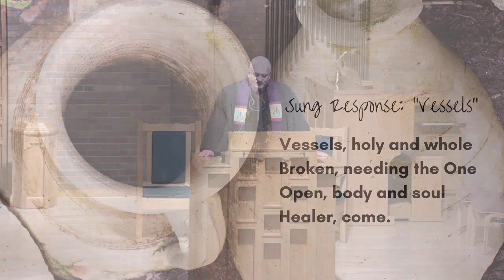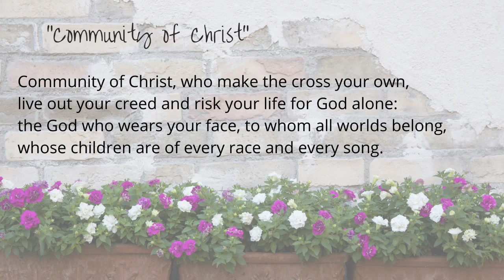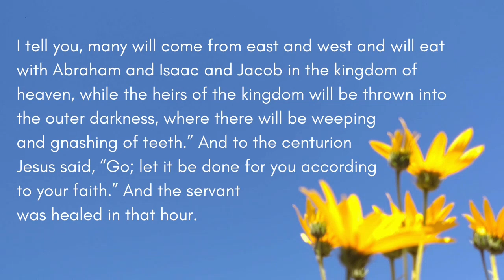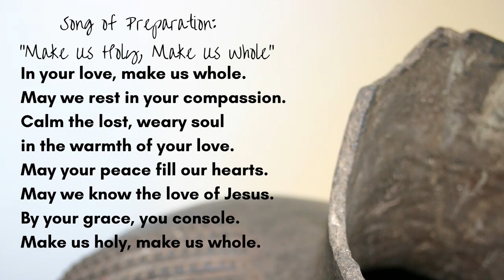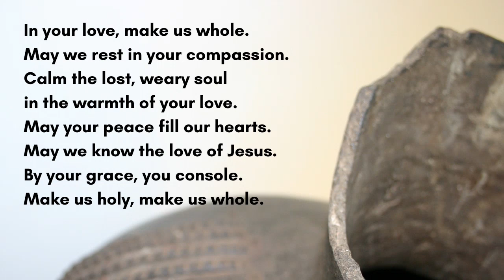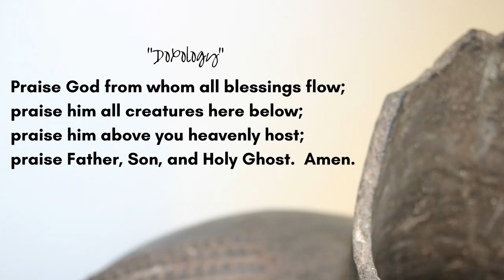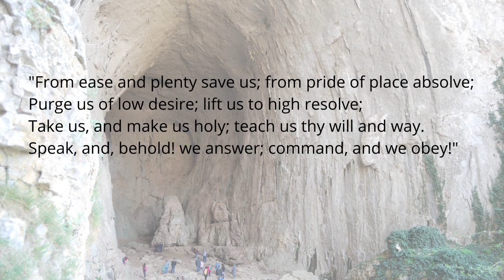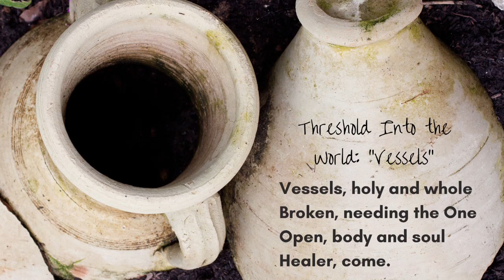3 3 2021 Midweek worship